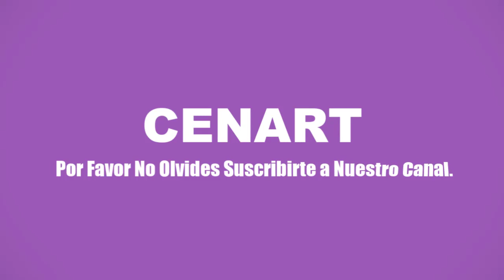👀Cillian Murphy, el gran favorito de los Óscar, abandona Londres para huir de los focos y la fama '👀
Cillian Murphy, el gran favorito de los Óscar, abandona Londres para huir de los focos y la fama que tanto 'odia'

Cillian Murphy es el gran favorito para hacerse este año con el premio Óscar al mejor actor protagonista, según todas las previsiones. Su aclamado papel en la cinta 'Oppenheimer', de Christopher Nolan, le ha consagrado como uno de los mejores intérpretes de su generación, tras firmar una sólida trayectoria en series tan populares como 'Peaky Blinders' o en películas de la talla de 'Batman Begins', 'Origen' o 'Dunkerke'.

Su reconocimiento y prestigio profesional no han dejado de ir en aumento, lo que contrasta con la forma en la que él gestiona su creciente fama. El artista irlandés, de 47 años, siempre ha sido muy celoso de su vida privada y evita en la medida de lo posible la exposición mediática: no tiene redes sociales -en su momento afirmó que era "demasiado mayor" para ese mundo- y sus entrevistas se circunscriben por lo general a los trabajos que tiene que promocionar.

Esta semana, la revista Hello! ha informado de que el artista se dispone a abandonar su casa del norte de Londres, en la que ha vivido casi 20 años junto a su esposa, Yvonne McGuinnes, y sus dos hijos adolescentes: Malachy y Aran. Afortunadamente, la mudanza se verá facilitada por el hecho de que el actor ya posee una enorme mansión victoriana en su Irlanda natal, de cuatro plantas y seis dormitorios, en la que su familia ha venido pasando períodos de tiempo cada vez más prolongados en los últimos años. Dicen sus allegados que su vivienda de Monkstown, a las afueras de Dublín, es el escenario ideal para que el artista pueda dedicarse sin distracciones a la música, su otra gran pasión.

Al parecer, a Murphy nunca le ha gustado especialmente la capital británica, pero tuvo que trasladarse a la gran ciudad en la primera etapa de su carrera para aprovechar todas las oportunidades que le brindaba. Ahora que está plenamente asentado en la industria y, en efecto, se ha convertido en una gran estrella del celuloide, el actor quiere volver a sus raíces para llevar una vida más hermética y contemplativa.

"Cillian es un gran tipo, pero es muy reservado. La prensa, la atención, realmente odia esa parte de ser actor", ha revelado una fuente de su entorno sobre la alergia de Murphy a los focos y a esa mitomanía que envuelve a las estrellas de Hollywood. "No es tan tímido cuando está con su pequeño grupo de amigos, al que está muy unido. Les conoce bien y confía en ellos, es ahí donde puede realmente relajarse", ha explicado.